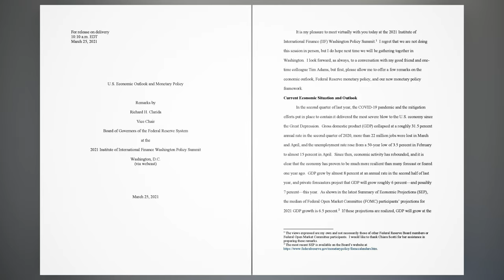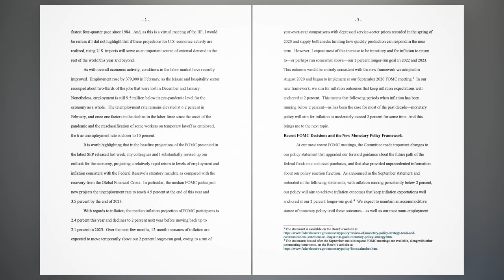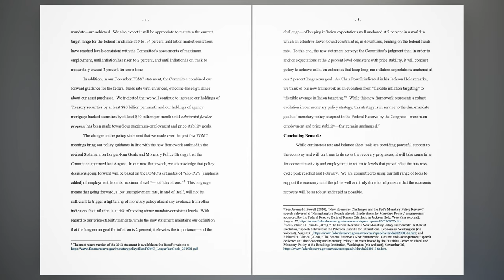Speech by Vice Chair Clarida on U.S. economic outlook and monetary policy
U.S. Economic Outlook and Monetary Policy.
Remarks by
Richard H. Clarida.
Vice Chair,
Board of Governors of the Federal Reserve System.
at the
2021 Institute of International Finance Washington Policy Summit.
Washington, D.C.
(via webcast)

For release on delivery 10:10 a.m. EDT. March 25, 2021.